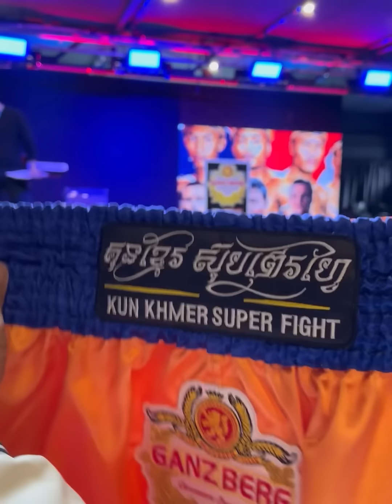បងប្អូនចង់ឃើញមានអស់ហើយ: ទាំងភាសាជាតិ និង អន្តរជាតិ 👉 គុនខ្មែរ - Kun Khmer ឆ្លងទ្វីប!!